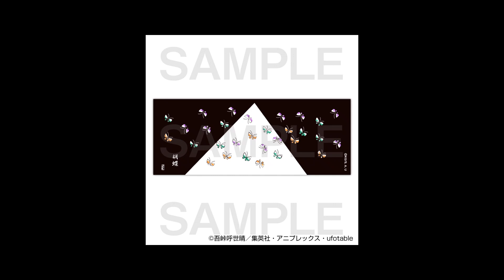くにおくんシリーズ完全新作『くにおくんの三国志だよ全員集合！』発表！ ティーザーサイトがオープン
くにおくん35周年プロジェクト完全新作タイトル。

ニュース 発表

アークシステムワークスは「熱血硬派くにおくん 35周年記念プロジェクト」の一環となるシリーズ完全新作『くにおくんの三国志だよ全員集合！』を発表し、ティーザームービーおよびティーザーサイトを公開しました。
今作はなんと「三国志」の世界が舞台。まだ詳細は伝えられておらず、どのキャラクターがどの役割を担うのか、どんな物語が展開するのか非常に気になります。タイトルからは1991年にファミコンで発売された『くにおくんの時代劇だよ全員集合！』を彷彿させますね。
￼『くにおくんの時代劇だよ全員集合！』
今後のさらなる続報に期待したい『くにおくんの三国志だよ全員集合！』の発売時期やプラットフォームは現時点で未定。開発は『ダウンタウン熱血物語SP』や『熱血硬派くにおくんSP 乱闘協奏曲』などを手がけたエープラスが行うようです。
￼『ダウンタウン熱血物語SP』￼『熱血硬派くにおくんSP 乱闘協奏曲』